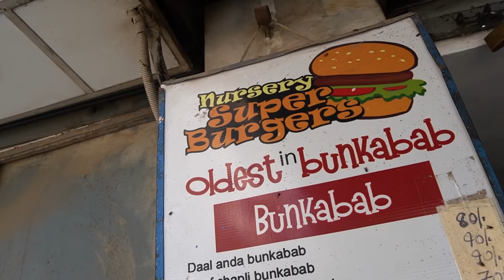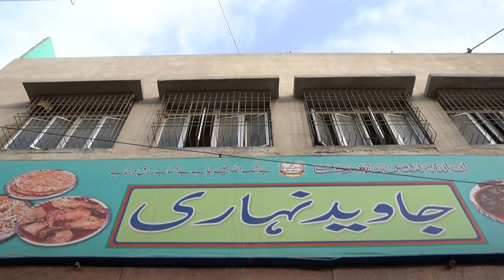PAKISTAN’s BEST JAVED NIHARI, Karachi Street Food Tour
Music

THANKS..